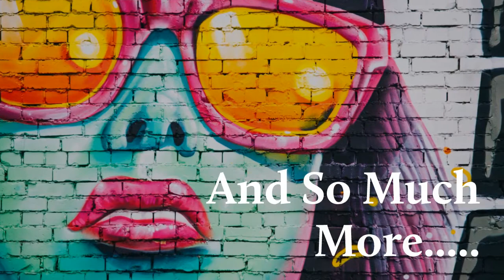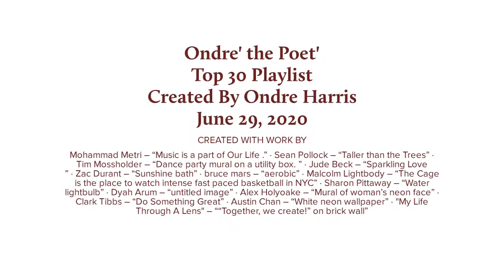Ondre' The Poet' Top 30 Playlists: Created By Ondre Harris: June 29, 2020: Ondre' the Poet'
The Top 30 Playlists is available as a option to viewers in sections. The Creator videos are now section for personal preference, and for lasting personal experience. There are so many experiences in life, and the Video Creator would like to share those life experiences with you. The Video Creator made the playlists available for you to make your experiences even more enjoyable. Share in the vast communities, and learn about business tips, enjoy a poem, trouble sleeping no more, travel, wild life, do it yourself projects, live entertainment, world awareness as well as so much more. Checkout the playlists and enjoy the experiences, all for you!